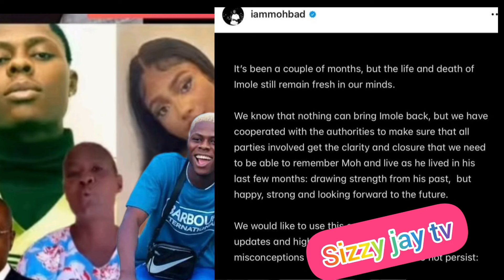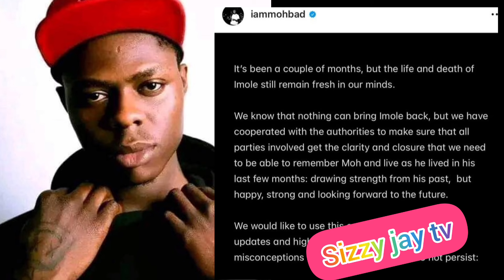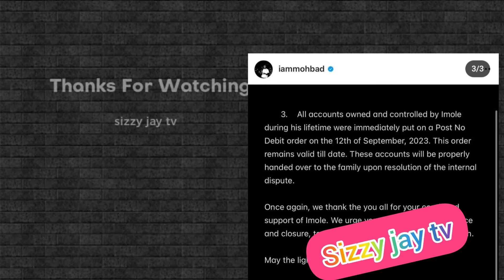Mohbad forsaw what will happen that was why he wrote a will"Reactions on trending Mohbad's dad inte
Mohbad forsaw what will happen that was why he wrote a will"Reactions on trending Mohbad's dad interview on why he wrote a will at 26years